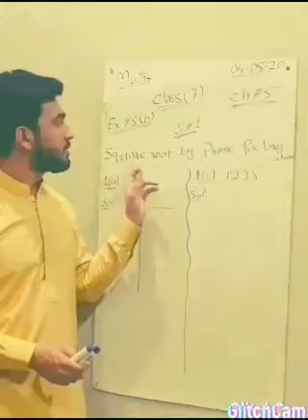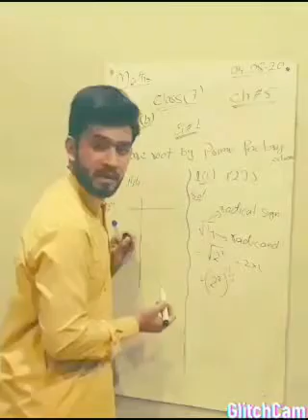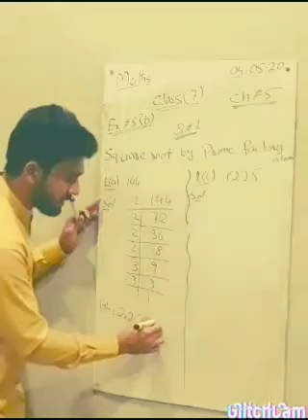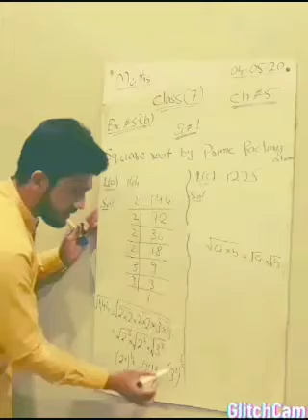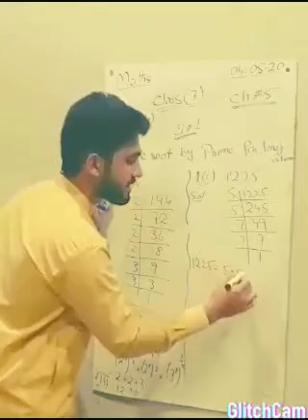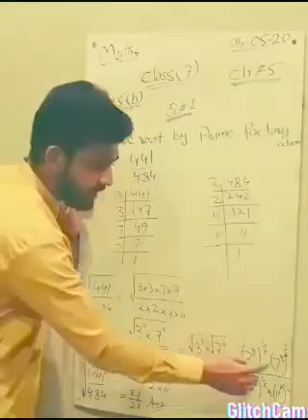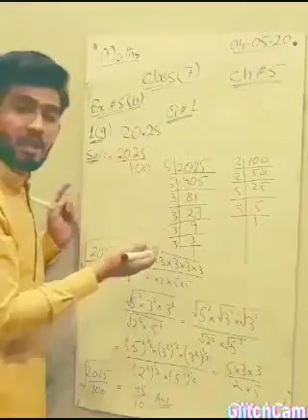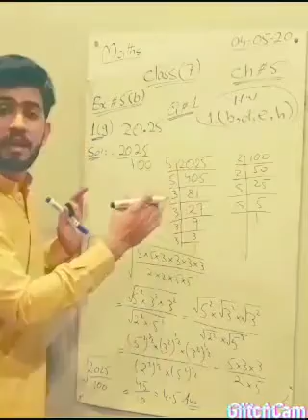Class7, Ch#5, Ex#5b, Q#1